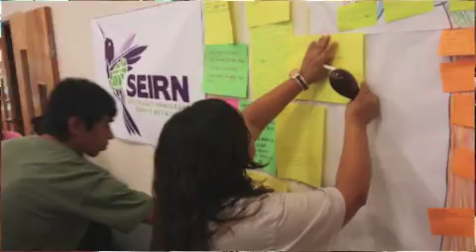SEIRN Conference 2015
South East Immigrant Rights network conference in Hampton, Georgia from August 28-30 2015.

Conferencia de la Red del Sureste por los Derechos de l@s Inmigrantes (SEIRN, por sus siglas en inglés) en Hampton, Georgia del 28 al 30 de Agosto de 2015.